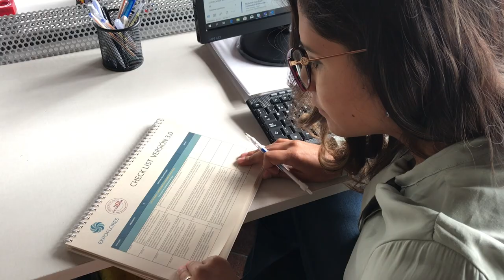Equipos RSE y Certificación Flor Ecuador